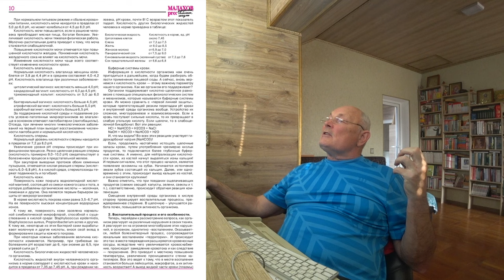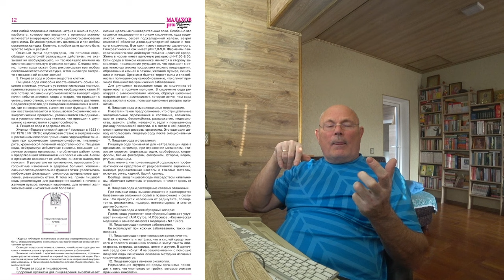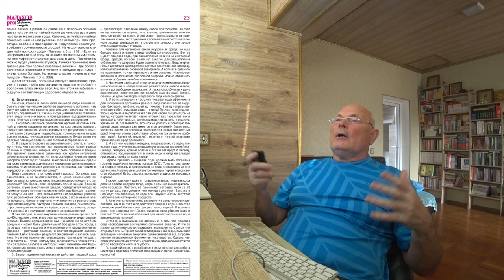СОДА ПИЩЕВАЯ. Из книги "Онкология". Малахов.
О пищевой соде я сделал несколько видосов. Вы можете их посмотреть. А также написал ... лучшую статью из мне известных о соде пищевой и ее применении в тех или иных случаях.